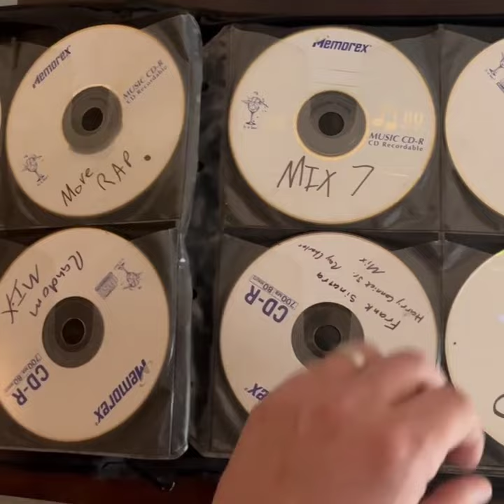Mystery Mix-CD Treasure Hunt #21: Sleep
I recently found a treasure trove of old Mix-CD’s I made back in the olden days.  Since I have zero recollection of what I put on these, I figured I’ll find out with all of you.

This round the pick is “Sleep” - from around 2007.

A simple title of Sleep is a good giveaway that this one was burned for me to drift away at night. The year 2007 was well before my first iPhone, so I had several sleep CD’s that I would cycle through. This seems to be the only one that survived for some reason. Overall, it is an interesting snapshot of tunes, especially to drift off to sleep.

1. Hey, Hey - Dispatch
2. Patience - Dreamgirls Cast
3. Sister Golden Hair - America
4. Somewhere Over The Rainbow - IZ
5. (Ghost) Riders In The Sky - The Outlaws
6. Beast of Burden - The Rolling Stones
7. Little Wing - Stevie Ray Vaughn
8. Sundown - Gordon Lightfoot
9. Turn To Stone - Electric Light Orchestra
10. What It Takes - Aerosmith
11. Hard Times - Ray Charles
12. Whiter Shade Of Pale - Procal Harum
13. Listen - Beyoncé (Dreamgirls)
14. No One Else (Acoustic) - Weezer
15. Mama - My Chemical Romance

Join in on the treasure hunt and let me know what CD I should do next.